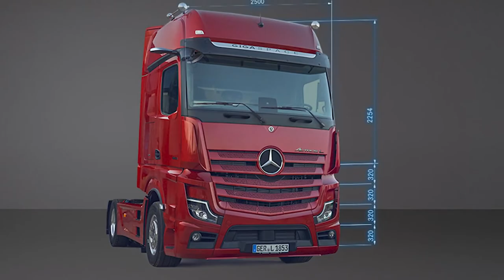NEW 2022 MERCEDES ACTROS | LED HEADLIGHTS | EXTERIOR | BODY COLOURS